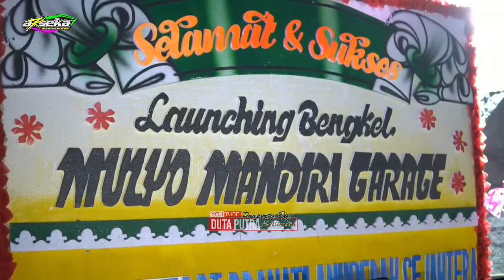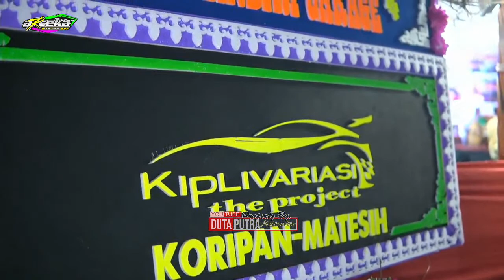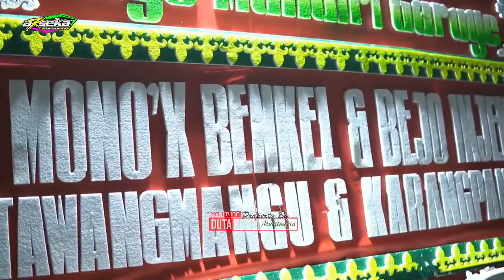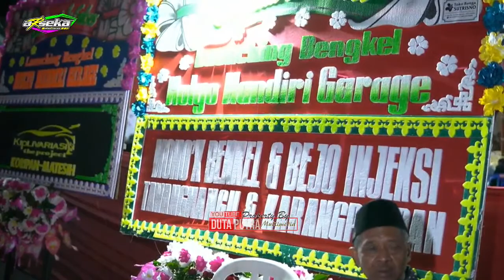LIVE ARSEKA MUSIC // TASYUKURAN & LAUNCHING BENGKEL MULYO MANDIRI GARAGE // DWI TUNGGAL AUDIO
Tasyukuran & Launching Bengkel Mobil "MULYO MANDIRI GARAGE"
Bp. Jumady
Ngledok, Nglebak, Tawangmangu ( Jl.Matesih - Tawangmangu)